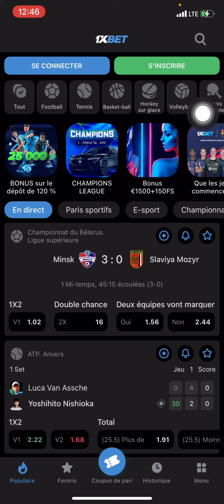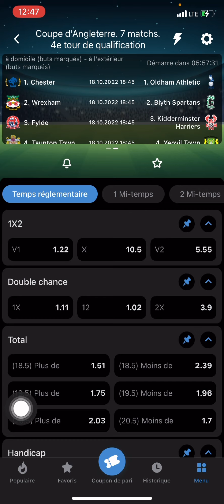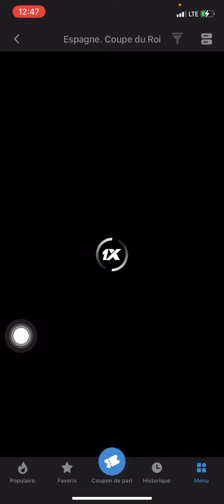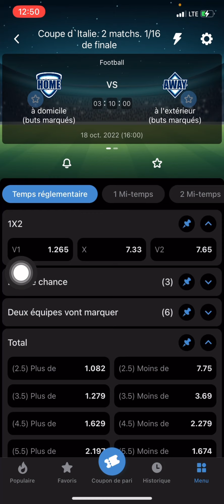LA MEILLEUR ASTUCE INCROYABLE SUR 1xbet | GAGNER 50.000FCFA CHAQUE JOURS